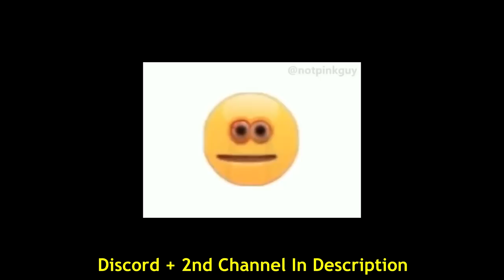DANCE COFFIN ON FUNERAL MEME COMPILATION #31 | ASTRONOMIA SONG | BeamNG Drive MEMES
!!!   1.3k likes = NEW VIDEO XD  !!!